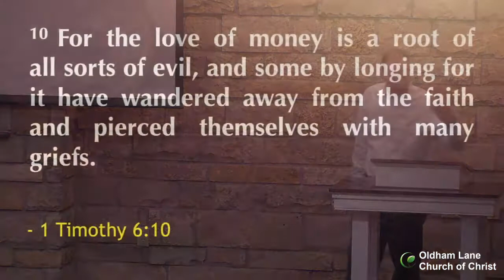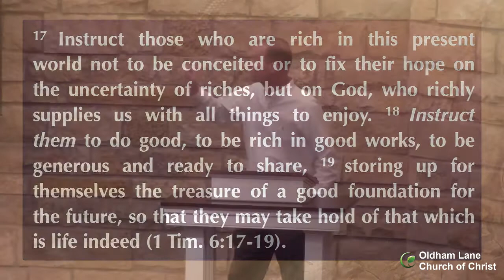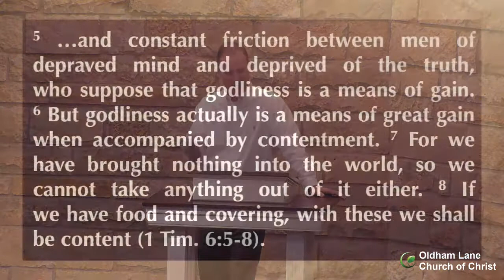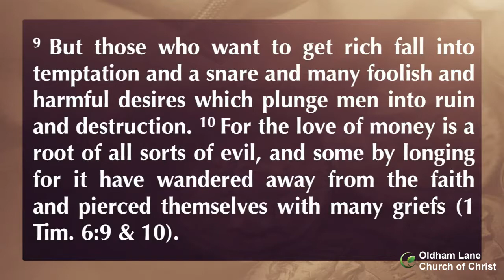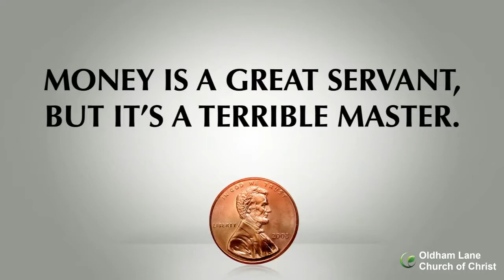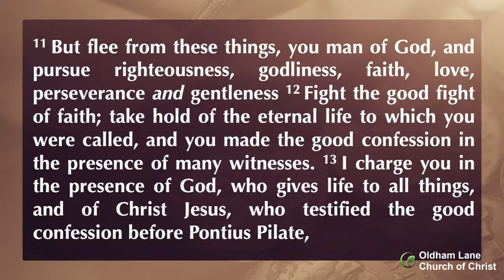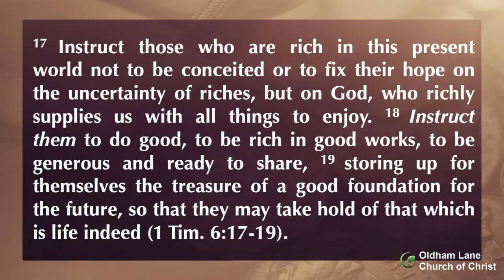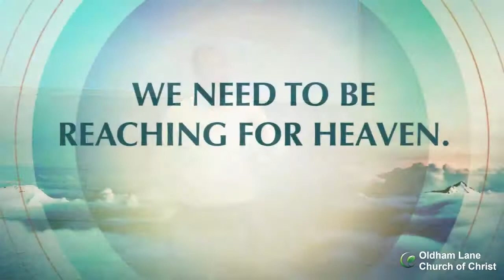His Word--Purchasing Pain